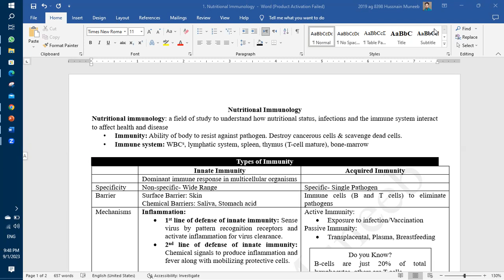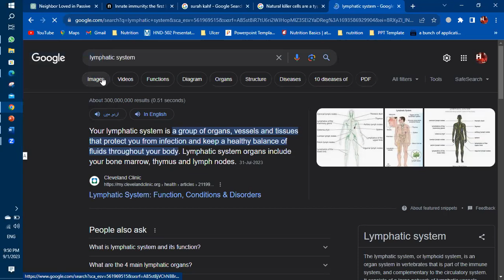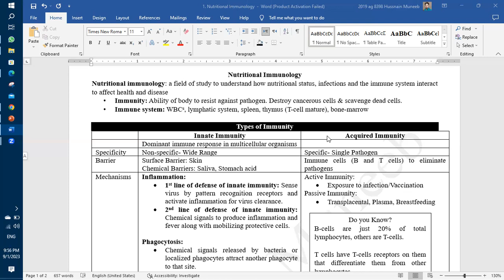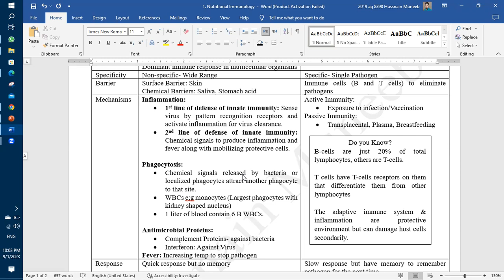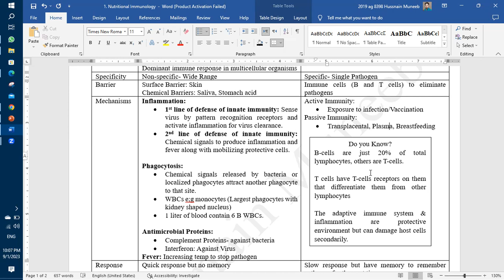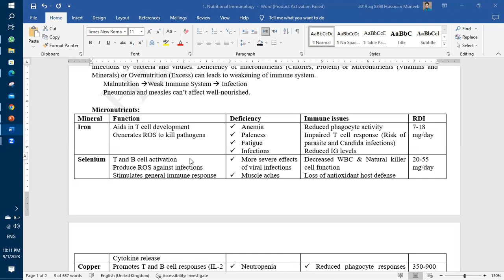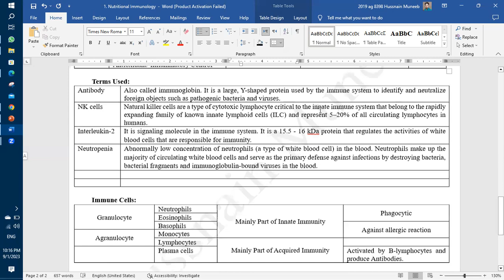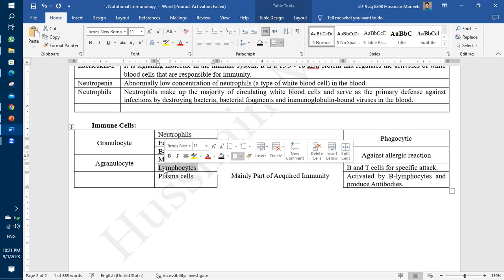Nutritional Immunology 1 | HND-507 | Hussnain Muneeb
Welcome to our enlightening journey into the fascinating realm of nutritional immunology! In this video, we'll delve deep into the intricate relationship between what we eat and our immune system's ability to fend off infections. Join us as we explore the critical distinctions between innate and acquired immunity and how nutrition plays a pivotal role in strengthening both aspects of our body's defense.

🍏 Nutritional Immunology Explained: We'll kick off by demystifying the concept of nutritional immunology. What is it, and why does it matter? Discover how the foods we consume impact our immune system's performance and overall health.

🔵 Innate Immunity Unveiled: We'll break down the first line of defense—our innate immune system. Learn how it provides rapid, non-specific protection against pathogens and how certain nutrients can bolster its efficiency. We'll discuss the role of vitamins, minerals, and antioxidants in fortifying your body's initial response.

🔴 Acquired Immunity Demystified: Next, we'll journey into the intricate world of acquired immunity. Understand how our body develops a tailored defense mechanism, thanks to the adaptive immune system. We'll explore the significance of antibodies, T cells, and the immune memory created by vaccines.

🥦 Nutritional Strategies: Discover practical dietary tips and strategies to support both your innate and acquired immunity. From vitamin-rich foods to immune-boosting superfoods, we'll provide you with actionable steps to enhance your overall health.